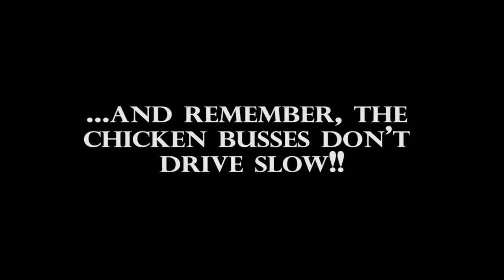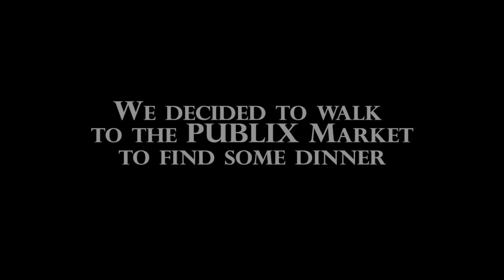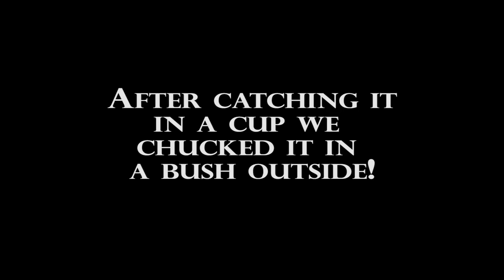Placencia Belize and a scorpion attack- Adventure Part 4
We traveled at Mach 12 to Placencia via private taxi. We stayed at an amazing place and got a tad bit wet. But, we made a new friend that I found crawling on Shawna!